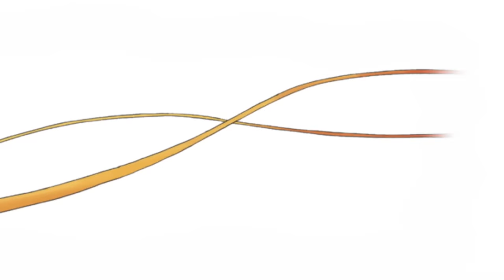Funny Animated Cartoon Caillou | Caillou Helps Out | Animated Funny Videos For Kids